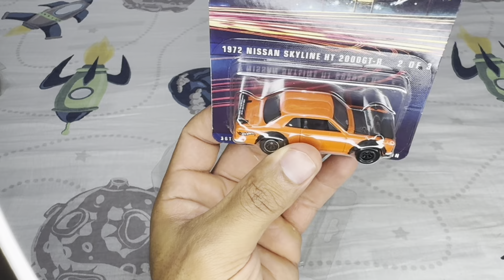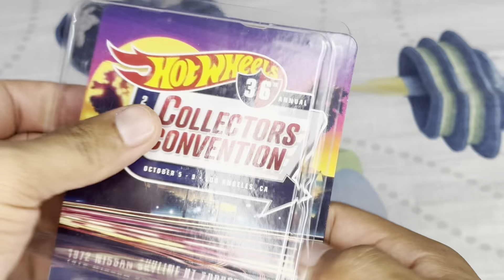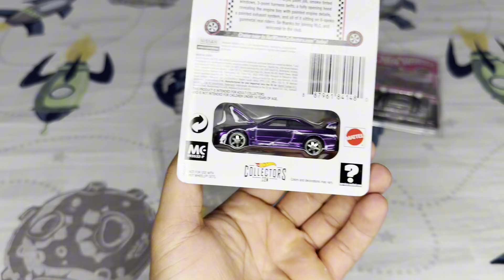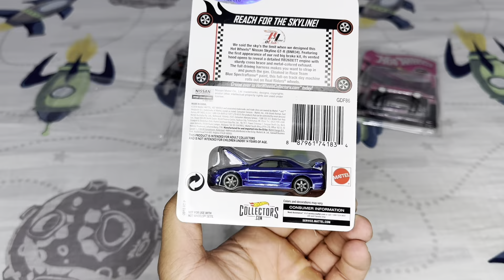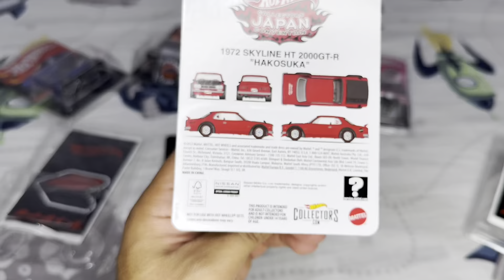HOT WHEELS NISSAN SKYLINE MAIS QUERIDOS PELOS COLECIONADORES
ENTRE NO GRUPO E COMPRE SEUS HOT WHEELS